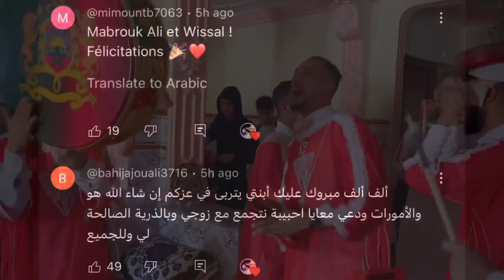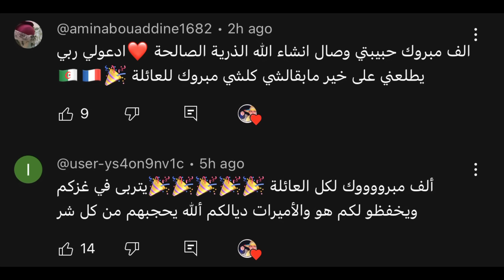لحضة خروج وصال من مستشفى الولادة والمفاجأة لي كتساينها حدا الدار